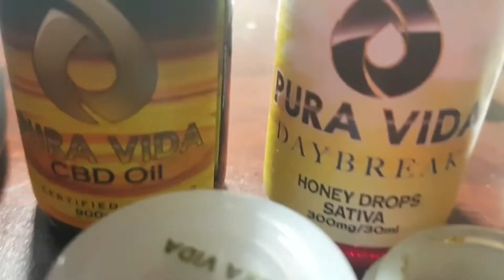Pura Vida CBD Pure Tincture Review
- this great tincture is a wonderful method to get full CBD power, or to microdose.

Cannabis is Medicine